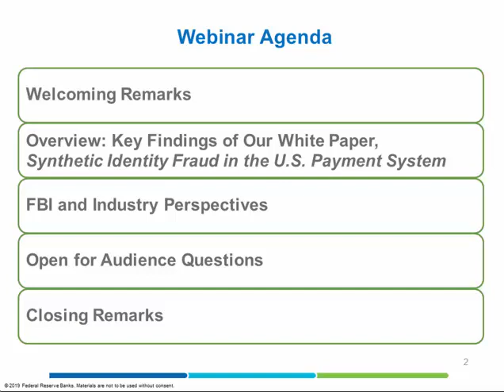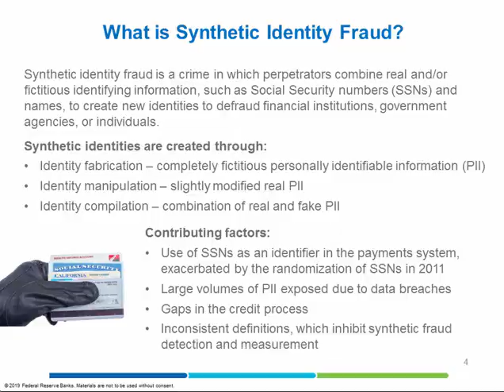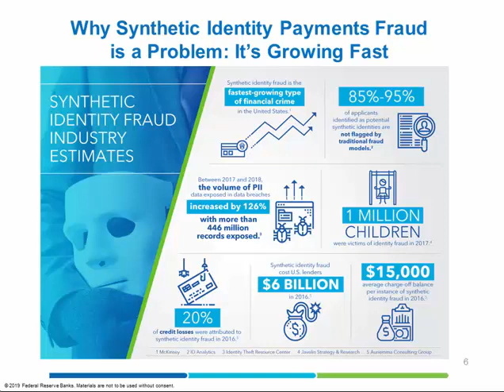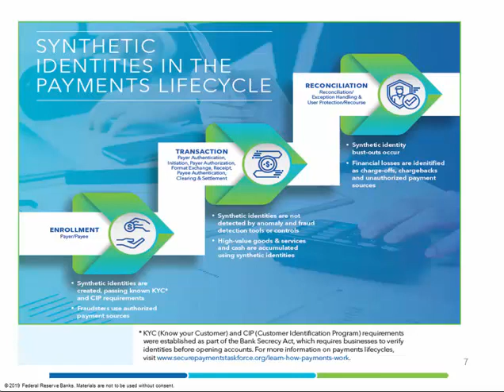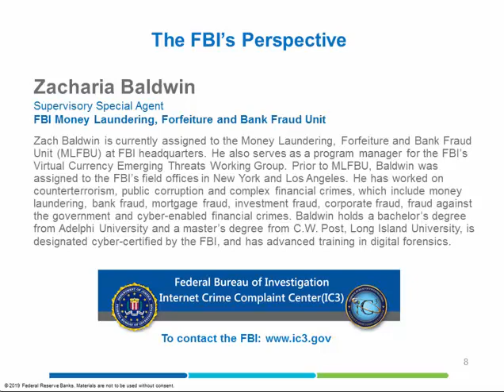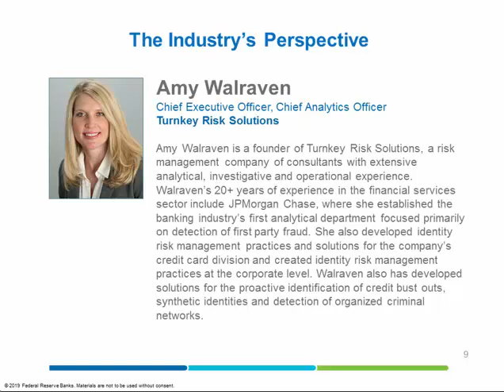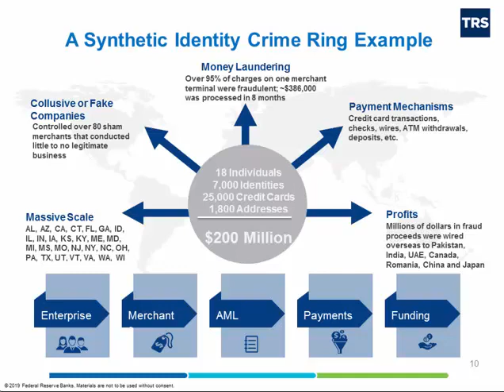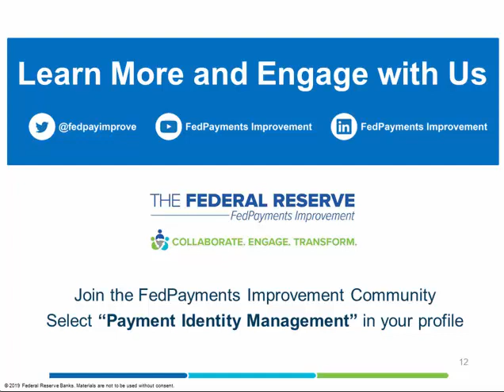On the Front Lines Against Synthetic Identity Payments Fraud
Synthetic identity fraud is considered by many to be the fastest-growing type of financial crime in the United States and is estimated to have cost U.S. lenders more than $6 billion in 2016 alone. Synthetic identities are compiled from real and/or fake information to deceive corporate and government systems into thinking they are real people. Watch our webinar to hear from people on the front lines investigating synthetic identity fraud discuss crime rings, best practices for financial institutions when synthetic identity fraudsters target their payment systems, and more.